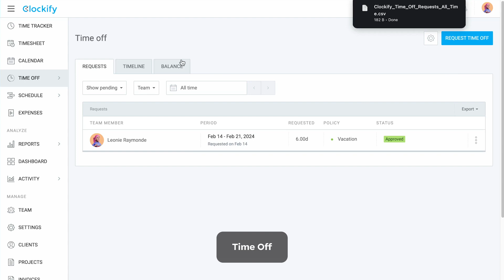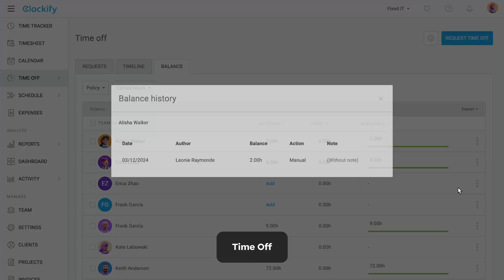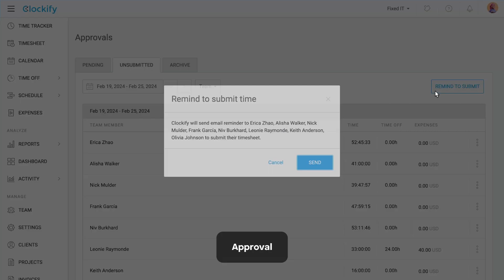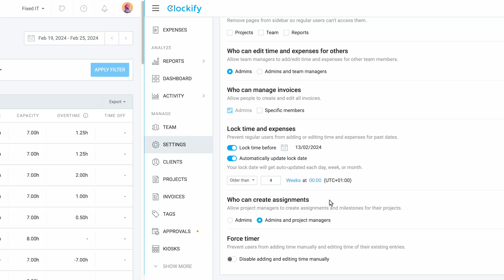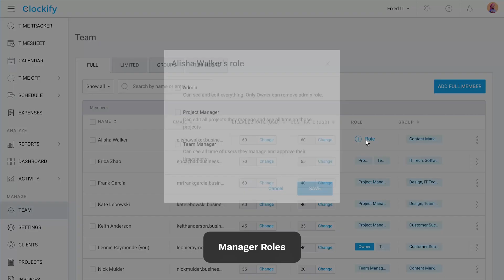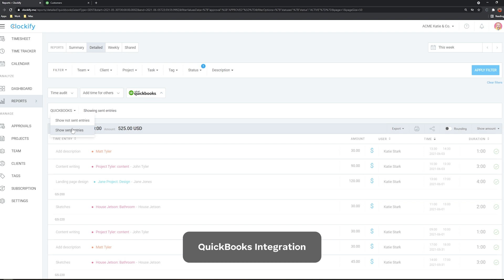STANDARD Plan Demo | Clockify Pricing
00:00 - Intro
00:12 - Time Off
01:17 - Invoicing
02:09 - Approval
03:00 - Lock Time
03:25 - Attendance & Overtime
03:41 - Targets & Reminders
04:11 - Manager Roles
04:36 - Task Rates
04:46 - Rounding
04:54 - QuickBooks Integration
05:26 - Customize Kiosk
05:45 - Outro

Clockify is a part of the CAKE.com suite of powerful productivity tools.